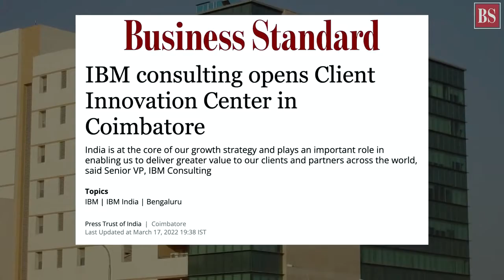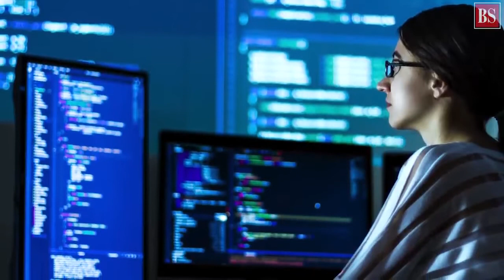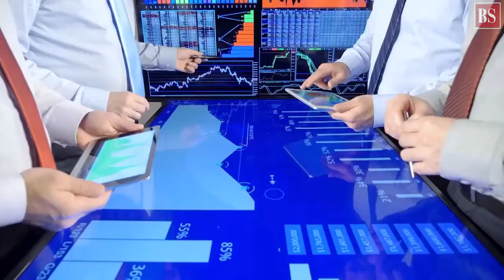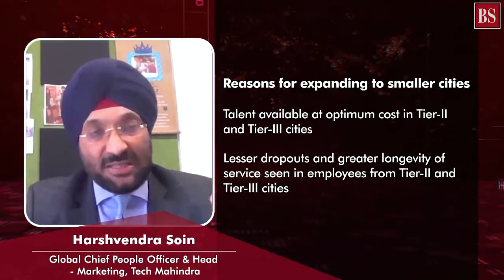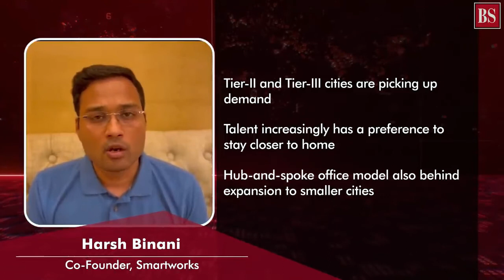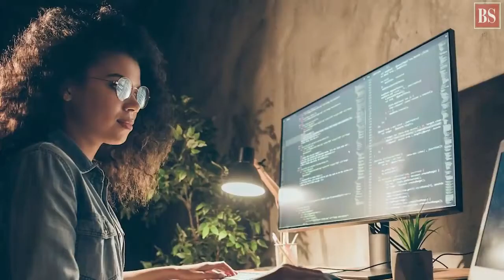Harsh Binani on How Large Companies are Driving the Growth of the Managed Office Spaces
A good ecosystem of the talent pool and lower upfront cost in tier -2 cities luring IT behemoths to expand in tier 2 cities, and co-working spaces' Hub-and-Spoke office model is assisting them with their expansion plans in these cities.